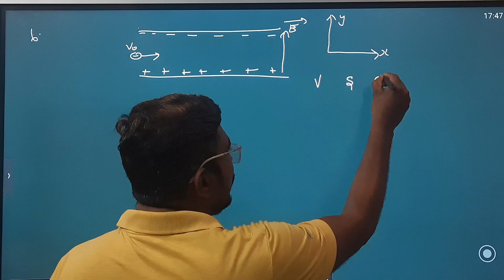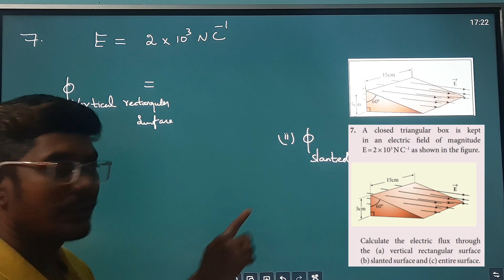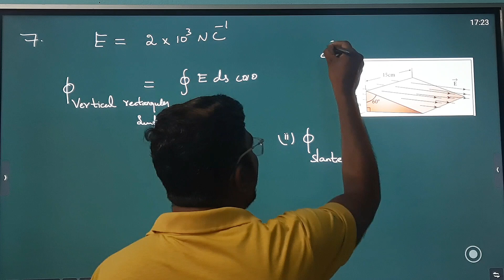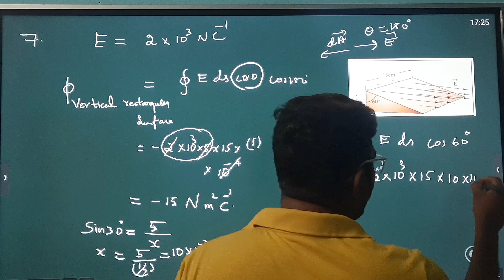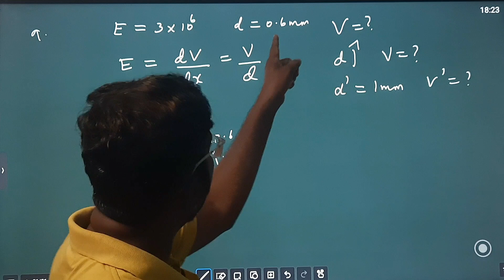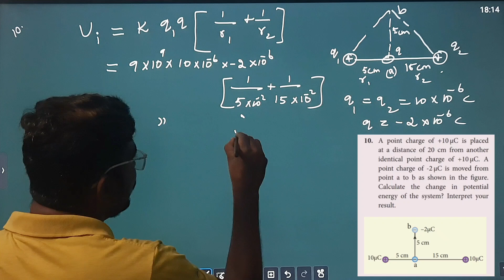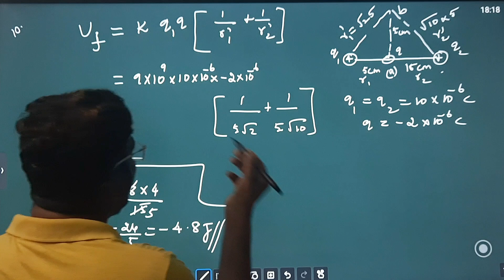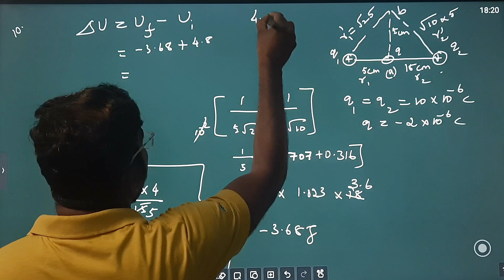12th Physics| Ln-1 Electrostatics| Exercise Problem (6-10) Inbaraj Sir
Class 12 Physics ( Bookback onewords           solutions for all chapters)